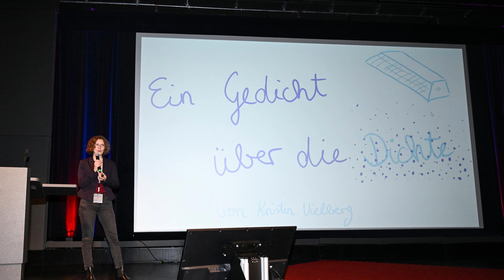Sternzeit 04.12.2022 Wunderbarer Science Slam. Die Grace-Mission und das Gedicht von der Dichte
„Es war einmal eine Mission, die sollte sich für die Erdschweremessung besonders lohnen. Die Mission hieß GRACE – ihr Nachfolger ist schon in Space.“ So begann kürzlich ein Vortrag auf einer Konferenz des Deutschen Zentrums für Luft- und Raumfahrt.

Von Dirk Lorenzen